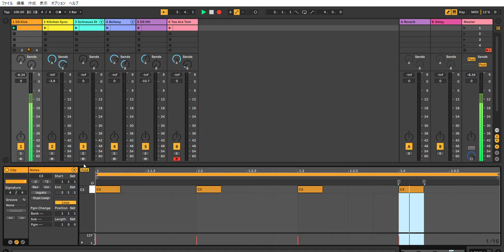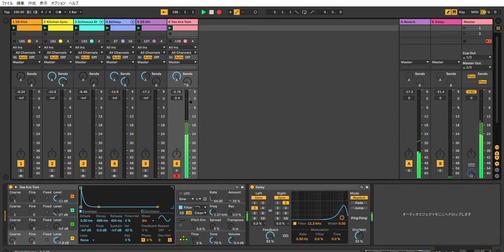Ableton Live 10 Ambient Techno Performance #19